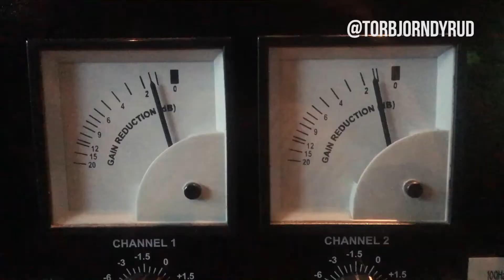DYRUD episode 38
Knut Bjørnar Asphol er en luring, og vi har spilt inn musikken hans hos Bjarne Stensli som aldri før har møtt en vlogger.

Musikk "Just One Of Those Days" av Carl Erik Hedløv
Torbjørn Dyrud, altså jeg, kommer fra Toten og er musiker, artist, komponist og tekstforfatter. Jeg er godt kjent i Mjøstraktene som musikalsk ansvarlig for Urbane Totninger, men de senere åra har jeg fått et voksende publikum som soloartist med egne sanger på totning.

«DYRUD musiker - hver dag» følger min musikerhverdag opp og ned og att og fram og rundt og rundt.

Det er alltid stas med kontakt og respons, kommentér, si gjerne «hei» eller følg meg her: